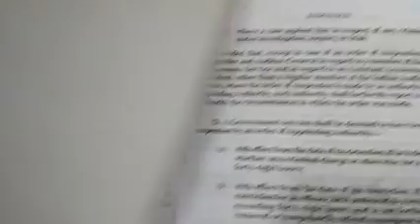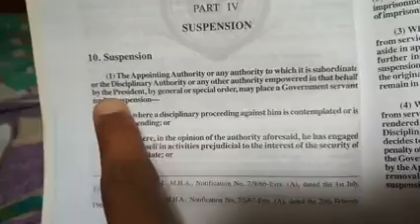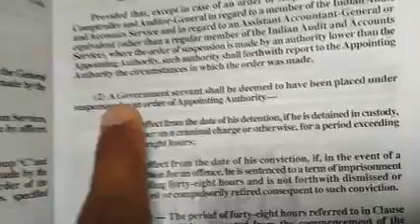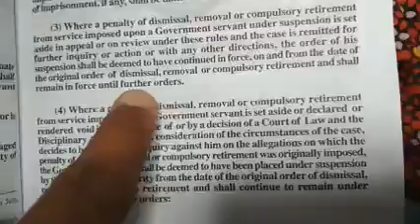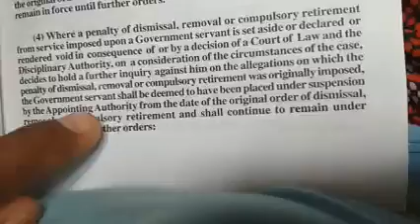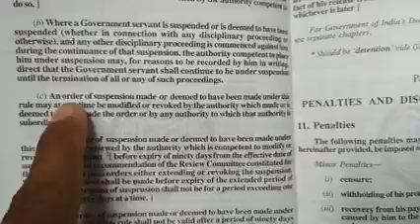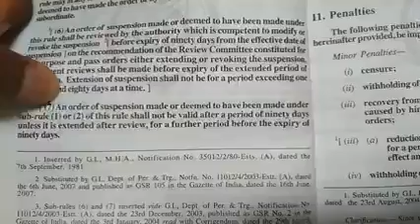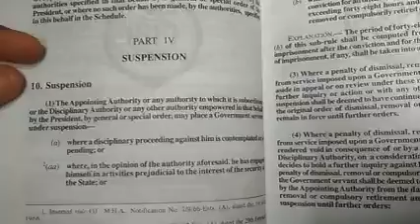Suspension - CCS CCA Rules 1965 for Departmental Exams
CCS CCA Rules 1965 for Departmental Exams-Suspension